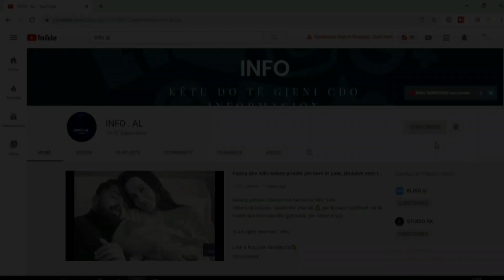Majlinda Bregu merr pushimet nga puna, por ka një tjetër hall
Nëse ju pëlqen videoja mos harroni të bëni "Like".